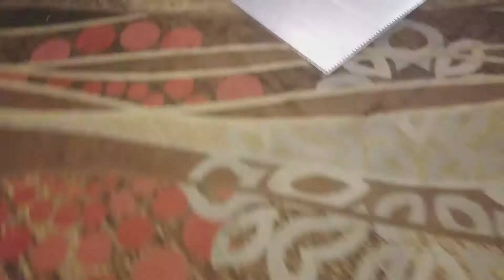Vintage Otis? Escalators - Grand Sierra Resort, Reno, NV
I think these escalators are original to the hotel. I'm guessing they're Otis since the elevators here are Otis, but I don't really know. They are quite nice and smooth running.

Brand - Otis?
Installed - 1978

Video Taken With - Samsung Galaxy S8